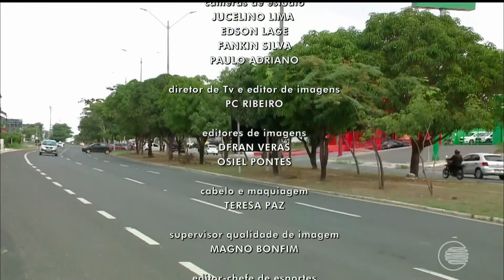[HD] Encerramento do Bom Dia Piauí - 02/06/2021 | Rede Clube